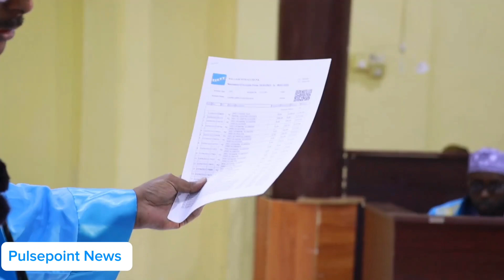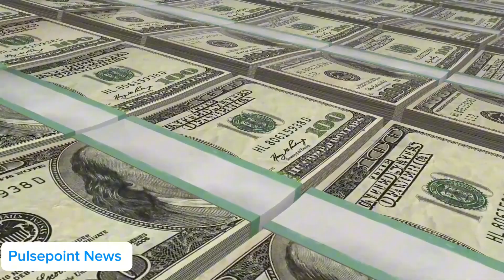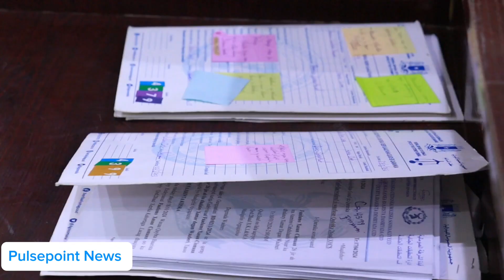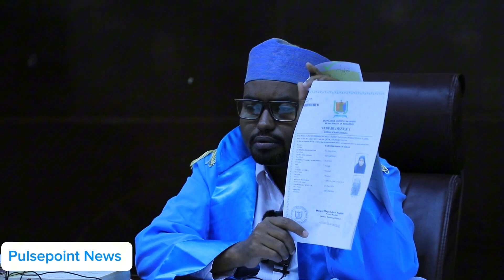hargeisa Maxkamadeynta qoys loo heysto in Khawaarijta ay u aruuriyeen lacag dhan $12,026,307